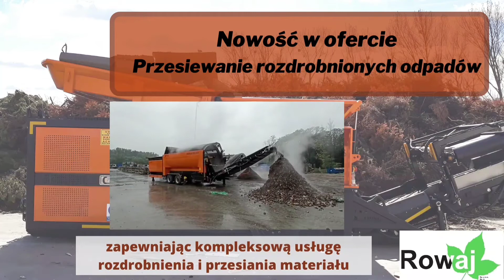Rozdrabnianie - ROWAJ STAROSTA SP. K.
W naszej ofercie od 2019 roku jest rozdrabnianie odpadów przy użyciu specjalistycznych maszyn marki Pronar. Nasze trzy rozdrabniacze wolnoobrotowe wspomagają przetwarzanie szerokiej gamy materiałów, w tym odpadów komunalnych, wielkogabarytowych, pochodzących z rozbiórek, oraz lekkiego złomu przemysłowego. Jedna z naszych maszyn wyposażona jest w innowacyjne wały pozwalające rozdrabniać materiały o dużej twardości. Wzbogaciliśmy ofertę także o przesiewanie rozdrobnionego materiału przy użyciu zaawansowanego sprzętu.

Użycie rozdrabniaczy pozwala znacznie zmniejszyć objętość powstających odpadów na składowiskach. Istnieje możliwość zagospodarowania rozdrobnionego materiału lub jego części.

Niewątpliwą zaletą maszyn jest ich mobilność, czyli możliwość szybkiego przetransportowania w dowolne miejsce. Maszyny transportujemy we własnym zakresie.

Możemy z radością stwierdzić, że przedsiębiorstwa, z którymi nawiązaliśmy współpracę wysoko cenią skuteczność pracy naszego sprzętu i jakość rozdrobnienia materiału.